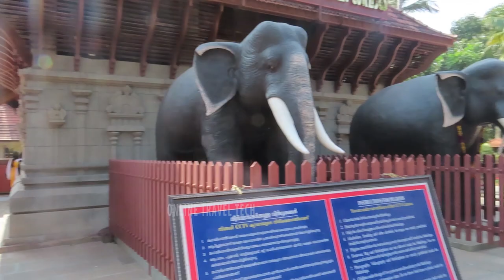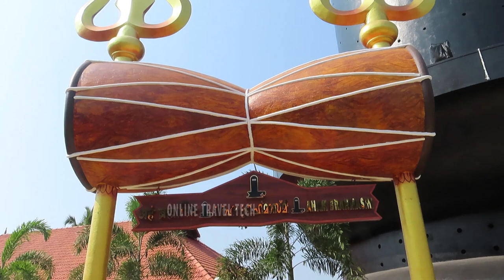Chenkal Maheswaram Siva Parvathi Temple | World's Tollast Shivalingam |thiruvananthapuram|kerala.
follw link .